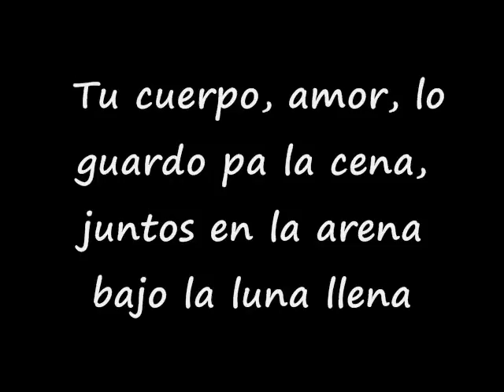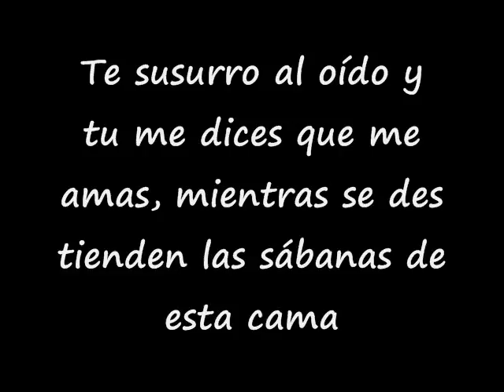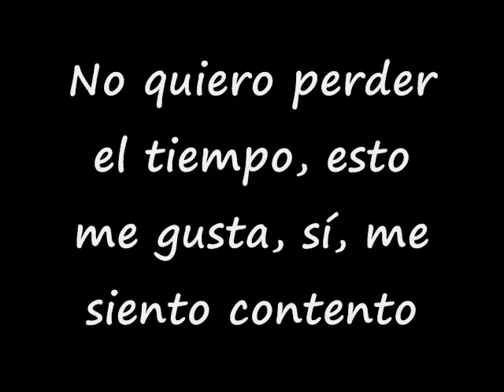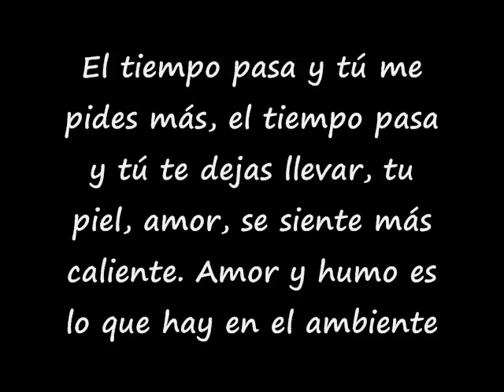De una manera sexy - Charles Ans ( Letra )